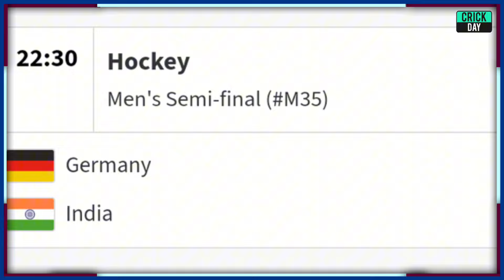Neeraj Chopra Olympics 2024 | Neeraj Chopra ka olympics match kab hai, India Medals in Olympics 2024